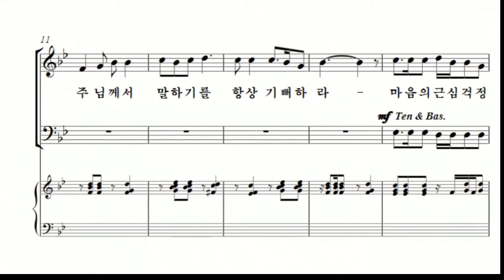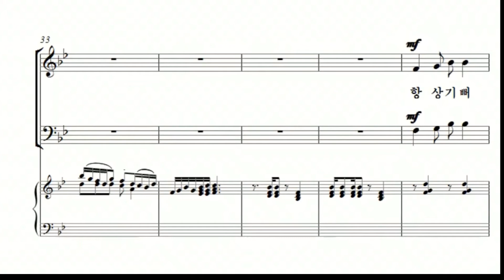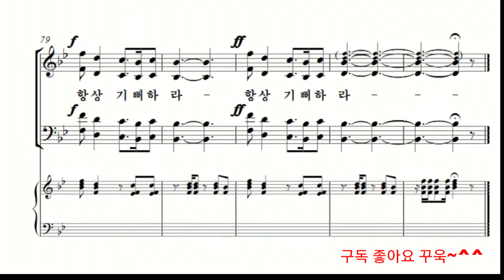항상 기뻐하라-한경직목사 설교 '즐거운 마음'에서-홍권옥 작곡-중앙성가 37권 수록